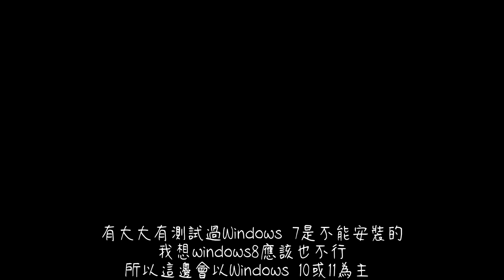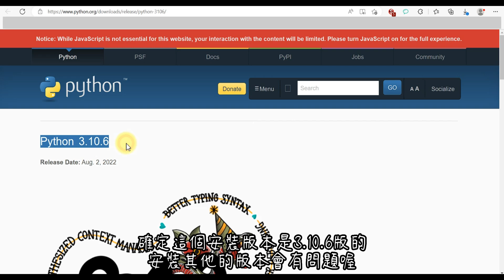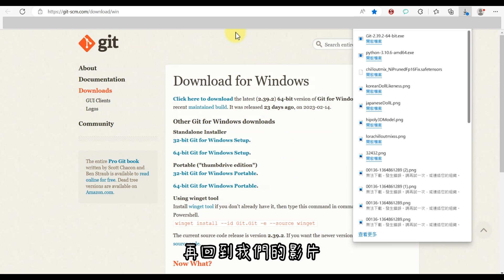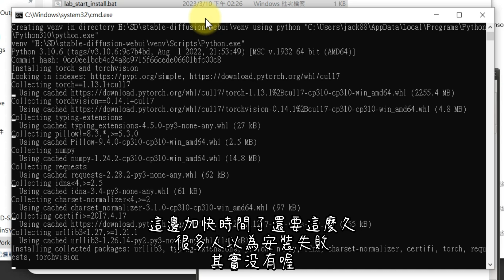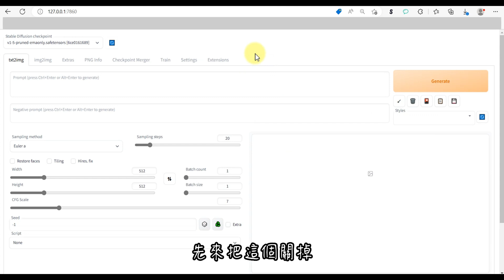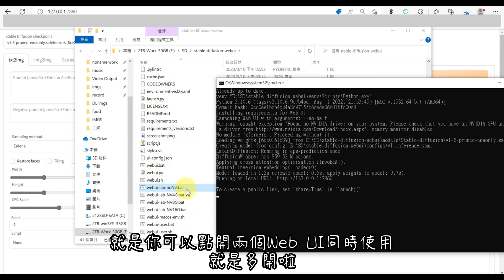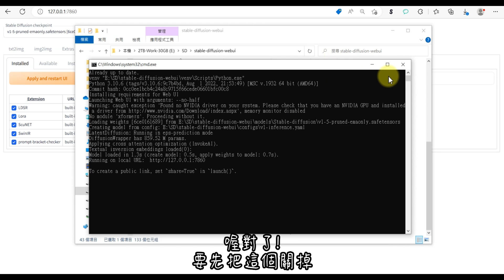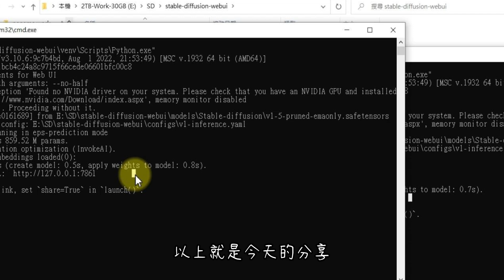Stable Diffusion Web UI一鍵安裝2.0,不用獨立顯卡，有N卡(4G、8G、16G)也可使用，AMD獨顯安裝，只能跑CPU模式喔。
安裝連結如下:
1.安裝Python 3.10.6
4.執行lab_start_install.bat後等待安裝完成
5.選擇符合自己配備的執行檔執行

影片段落
0:56 選擇要安裝的地方
1:40 1.安裝Python 3.10.6
2:50 2.安裝git
3:43 3.下載laoabe.zip並解壓縮
4:47 4.執行lab_start_install.bat後等待安裝完成
7:55 5.選擇符合自己配備的執行檔執行
9:07 很爛的多開加速
9:41 C槽空間不夠，如何移到其他槽